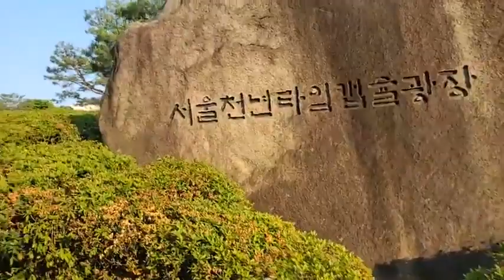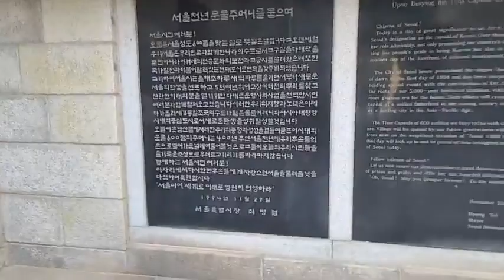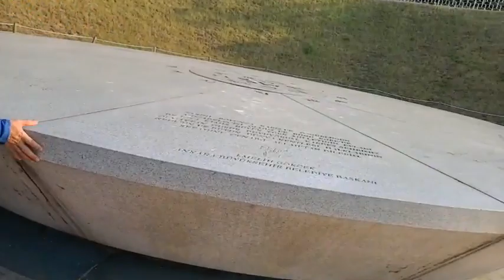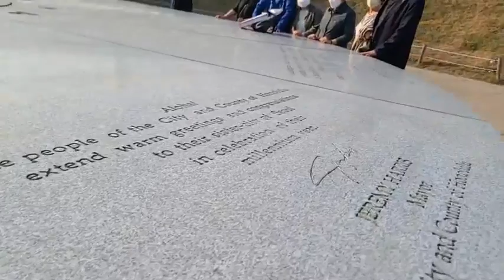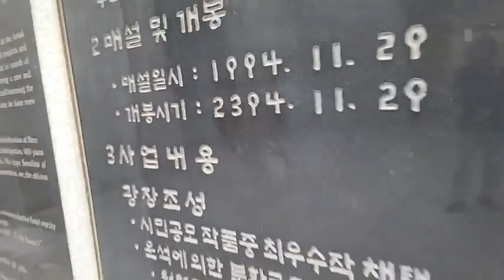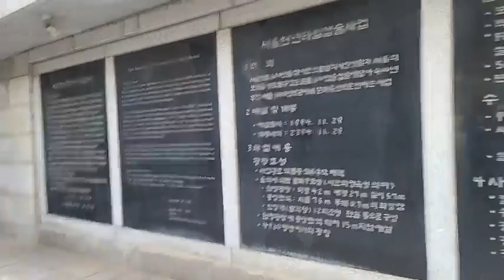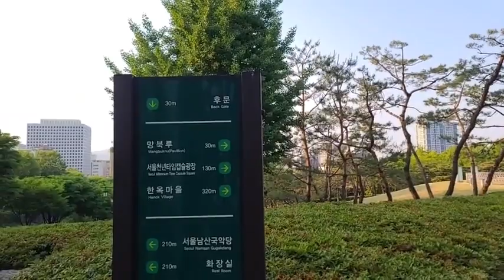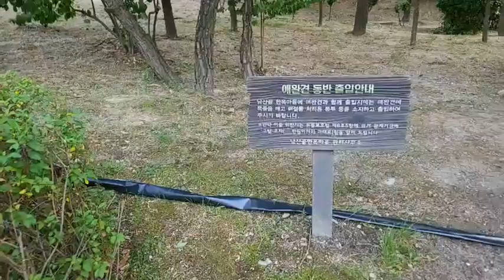와우~초딩들 한옥마을 소풍가는중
와우~서울창신초등학교
오이 초딩들 한옥마을 소풍
신나게 즐겁게 행복하게..
얘들아~모두들 건강하게 잘 살자구..
창초52 서울창신초등학교 까망천사 종로아지트TV 초딩소풍 한옥마을 얘들아~ 건강하게잘살자구.. 종로통sns 소풍가는중 20220521